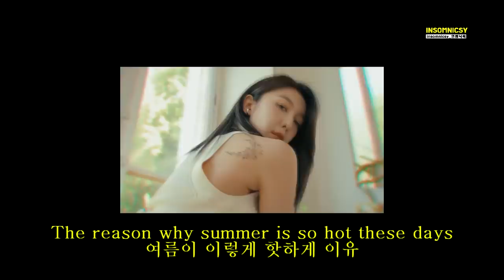welcome to handong & yoohyeon's live part 2 🐱🐶 드림캐쳐 한동 유현 라이브 환영합니다~ 2편